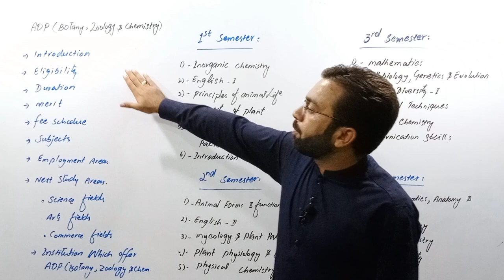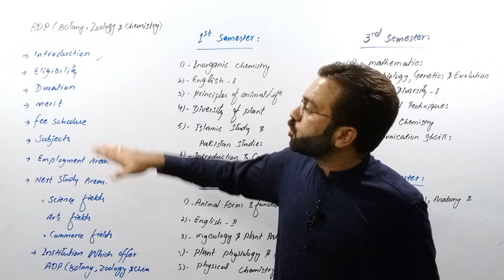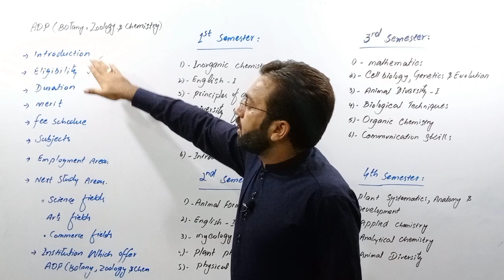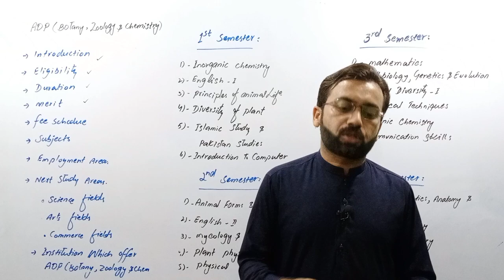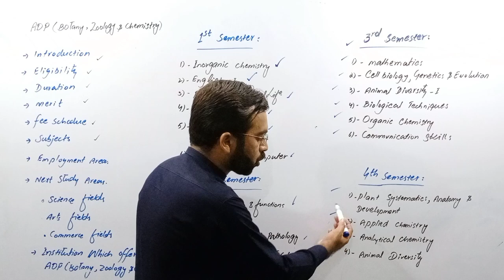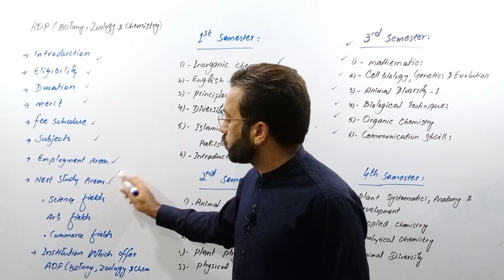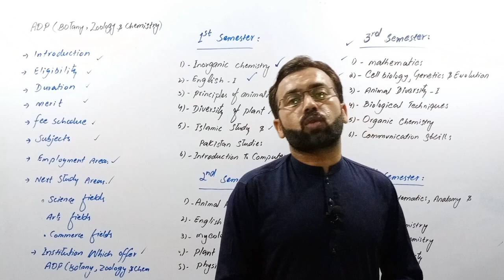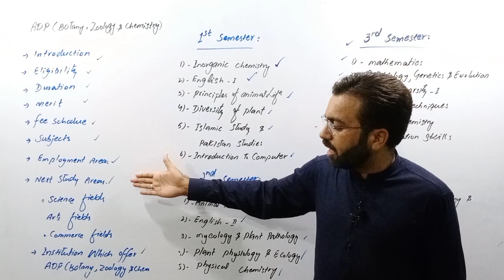What is ADP ? | Subjects of adp Botany,Zoology&Chemistry | BSc vs adp | Scope of adp in science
How to get job in market after ADP Botany,Zoology & Chemistry

subjects of ADP Botany,Zoology & Chemistry
inorganic chemistry
english
princioles if animal life
dicersity of plant
Islamic studies
pakistan studies
introduced to computer
animal forms and function
mycology and plantvpathology
plant physiology and ecology
physical chemistry
mathematics
cell biology
genetics and evolution
animals diversity
biological techniques
organic chemistry
communication skill
plant systematic
anatomy and development
applied chemistry
analytical chemistry
animals diversity II
final project